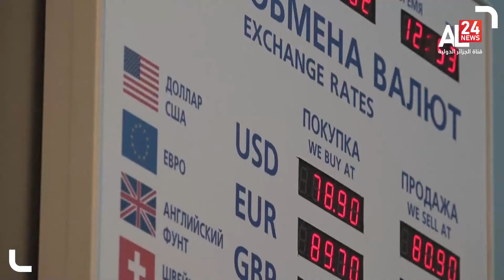Hundreds as nuclear forces put on high alert in Russia